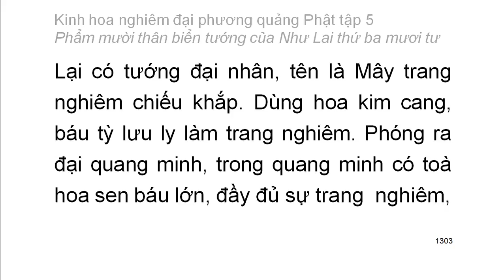Tập 5: Kinh hoa nghiêm: Phẩm mười thân biển tướng của Như Lai thứ 34 - chữ to dễ xem rất hay (85)